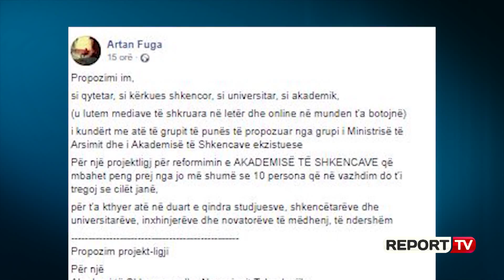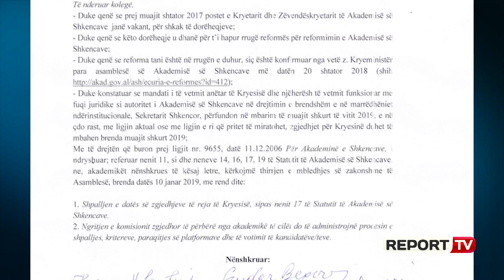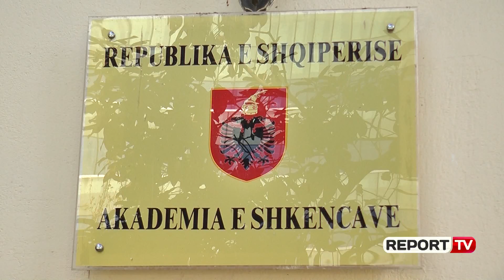Ekskluzive/ Artan Fuga: Mbledhja e datës 10 janar në Akademi të Shkencave, puç institucional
Akademiku Artan Fuga bën publike platformën, që ka dorëzuar në Ministrinë e Arsimit, që prej muajt maj të vitit 2018-të. Në një bisedë telefonike nga Franca për “RepotTV” profesori ndalet tek disa nga pikat, ku nuk pajtohet me platformën e prezantuar nga grupi i punës që ngriti Ministria e Arsimit, që kryeson nga akademiku Skënder Gjinushi.

Profesor, ju sapo keni publikuar platformën (projekt-ligjin) që propozoni për reformimin e Akademinë e Shkencave. Por a është dorëzuar kjo platformë në Ministrinë e Arsimit, nëse po, kur?
Është dorëzuar në format elektronik dhe në letër në protokollin e Ministrisë së Arsimit. Është depozituar në mënyrë zyrtare, që prej muajit maj.

Një nga pikat e platformës suaj shkruani, “Statuti i Akademisë hyn në fuqi pasi firmoset nga ministri i arsimit për të shmangur konfliktin e interesit kolektiv midis akademikëve”. Përse pikërisht nga Ministria e Arsimit?
Për arsyen, sepse unë siç ju kam thënë në taktikat e Akademisë ka një lloj administrimi brenda anëtarëve të Asamblesë. Çfarë ka sjellë kjo? Kjo ka sjellë që asambleja të hyjë në konflikt interesi, që do të thotë të ndërtojë ato procedura edhe ta mbajë statutin në atë mënyrë, siç i intereson një ekipi drejtues apo një grupi donimues brenda Asamblesë. Unë mendoj se duke vendosur këtë nen, që është Akademia si autonome sigurisht, që bën statutin e vet, ka një detyrim që këtë statut ta ketë të njohur edhe të rinjohur, të miratuar nga një fuqi ekzekutive. Unë them që në nivelin e ministrit të Arsimit do ishte mirë, por mund të jetë edhe në nivelin e kryeministrit, kjo nuk ka rëndësi.  Rëndësi ka që një institucion publik që funksionon me fonde publike, duke e ruajtur pavarësinë të ketë mundësinë edhe që të prodhojë një dokument bazë, i cili të miratohet nga fuqitë publike. Ndryshe ne rrezikojmë të ndodhemi para këtij problemi, që ligjin për akademinë e bën parlamenti, ndërkohë mund të kemi një statut që e bëjnë akademikët brenda, aq sa kanë ngelur, një grusht kanë ngelur. Edhe askush nuk na siguron që vërtet ky statut e zbërthen si duhet ligjin. Edhe e fundit, për arsye krahasuese. Nëse shihni Ligjin për Arsimin e Lartë, do të shihni se statutet e universiteteve në kuadrin e autonomisë së tyre i bëjnë senatet, i bëjnë strukturat universitare, por ministri i Arsimit bën një miratim, për të zbardhë përputhjen me ligjshmërinë.